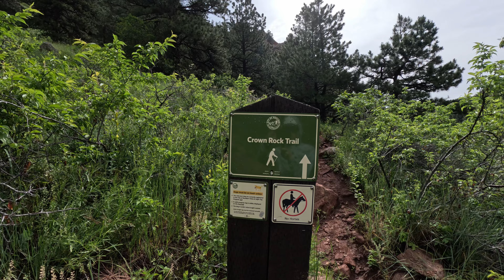Boulder Trail Running: Flagstaff Mountain Fun. Gregory Canyon, Crown Rock, Rangeview, Boyscout, more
Trail running and hiking on Flagstaff mountain in Boulder. Join for some fun footage from hyperlapse to slowmo with a solid soundtrack.

We do Crown Rock to Contact Corner to Boyscout to Rangeview and down Gregory Canyon. Theres a little bike hyperlapse footy in there as well.

Filmed on a GoPro Hero Black 11 and DJI Mic. The view clip at May's Point is a Canon G7X iii. Let me know if there's any trail you want to see or if you have any questions you'd like me to answer.